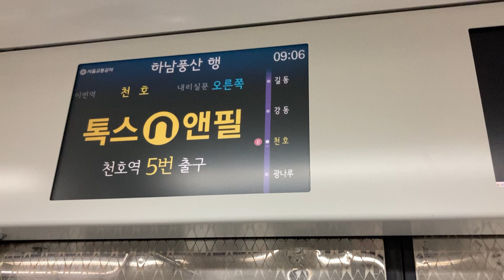20200808 서울5호선 천호역 환승안내방송 Korea Seoul metropolitan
20200808 서울5호선 천호역 환승안내방송 Korea Seoul metropolitan